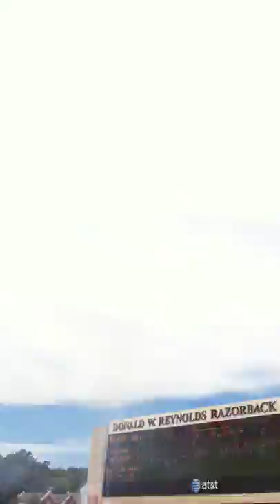Touchdown Arkansas! Hogs take 50 seconds to score on Bama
Arkansas stuns Bama by scoring their first TD 50 seconds after the game starts.  Ryan Mallett passes it to Ronnie Wingo on the wheel route for the touchdown.